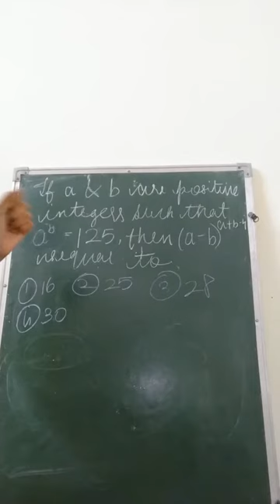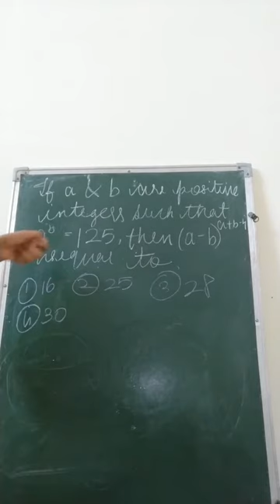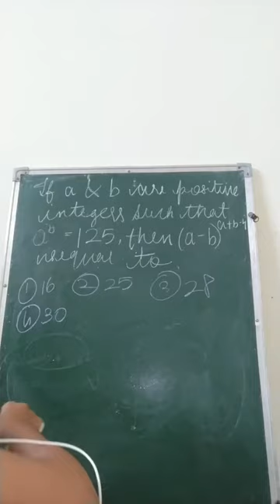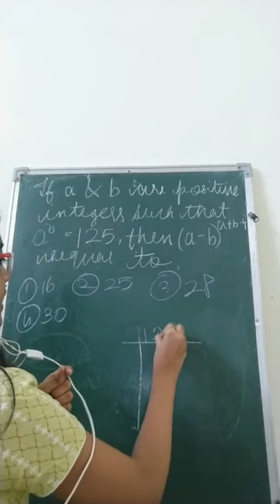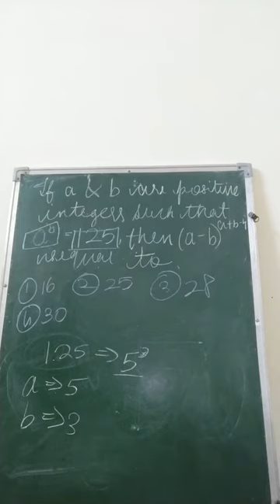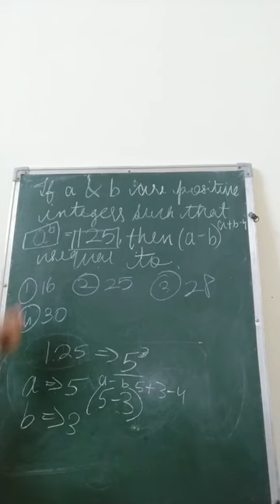POWERS AND EXPONENTS (CLASS - 8 ) QUESTION